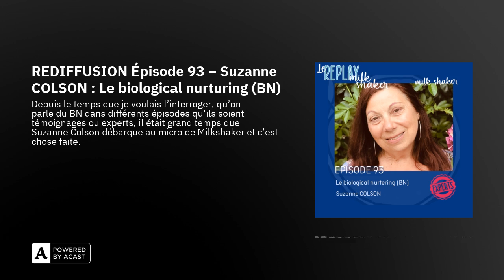REDIFFUSION Épisode 93 – Suzanne COLSON : Le biological nurturing (BN)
Depuis le temps que je voulais l’interroger, qu’on parle du BN dans différents épisodes qu’ils soient témoignages ou experts, il était grand temps que Suzanne Colson débarque au micro de Milkshaker et c’est chose faite.

Je suis allée la rencontrer chez elle pour qu’elle nous parle du biological nurtering : plus souvent appelé « BN » de son petit nom. Et ce qui est souvent assimilé à une position d’allaitement est en fait bien plus que ça, Suzanne va vous l’expliquer au travers des réponses aux quelques questions que j’avais à lui poser.

Pas de technique particulière, pas d’injonctions mais simplement comprendre la physiologie pour ne pas l’entraver.

Permettre à tous ces mécanismes qui rendent l’allaitement naturel d’opérer. Pour prolonger ce podcast je ne peux que vous conseiller le livre de Suzanne « l’allaitement instinctif ».

Installez-vous bien confortablement comme Suzanne le préconise et préparez-vous à plonger dans le bain d’ocytocine dont vous avez besoin pour allaiter.

Je vous souhaite une belle écoute.

Charlotte